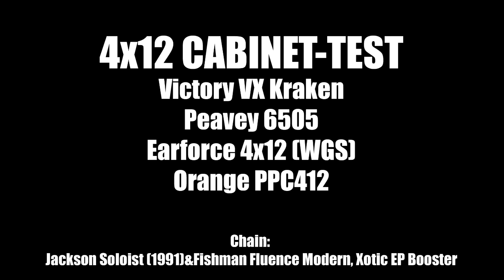4x12 Cabinet-Test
Cabinet-Test
Victory VX Kraken, Peavey 6505, Orange PPC412, Earforce 4x12 (WGS)

Chain:
Jackson Soloist(1991)&Fishman Fluence Modern , Xotic EP Booster